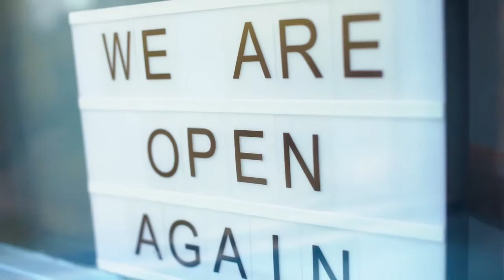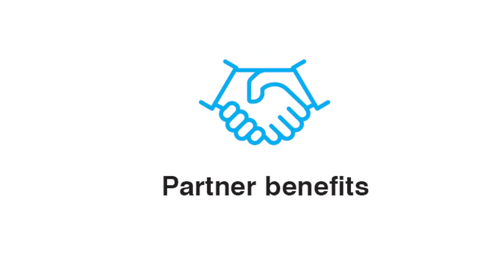Australian Physiotherapy Association (APA) Membership 2022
Lead the way with the APA!
Now is the time to be heard. With more than 30,000 voices, we have never been stronger. Let’s continue our vital work, including advocacy efforts for the profession and improve the health and wellbeing of all Australians.

APA membership provides greater value than ever before. Taking into account the impact of the pandemic on our members, the APA has absorbed the substantial increase in the insurance premium for the second year in a row, ensuring your membership fees remain unchanged for another year.

Now is the time to be heard. Renew today and continue your membership in 2022 or join the APA to access many member benefits.